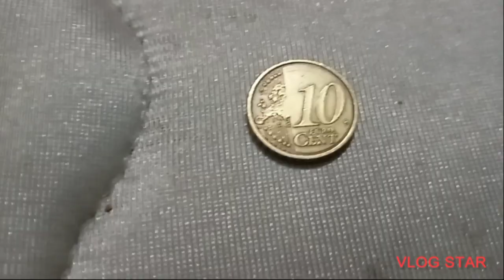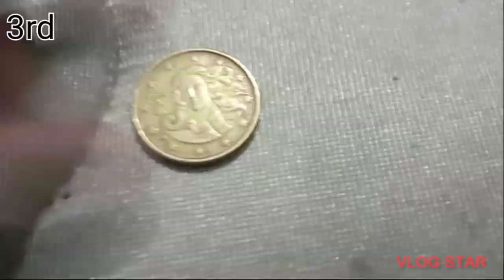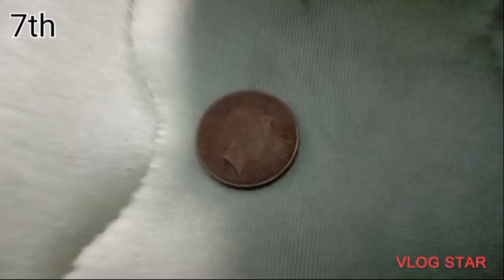my coins collection